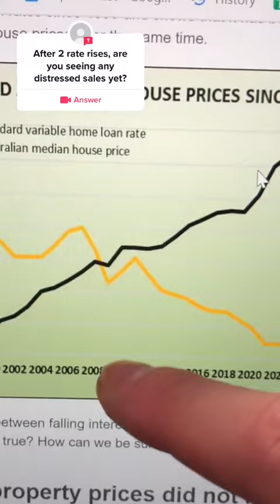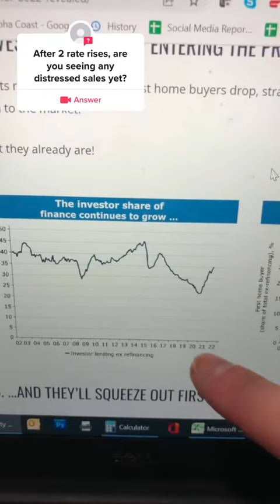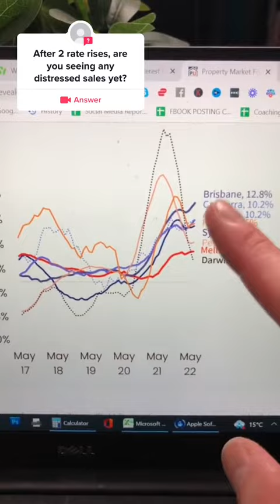Any Distress Sales?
Book a 15 min call with me if you want to discuss your borrowing power 🙏

Please  book a 15min or 60min call consult in  my bio link if you have any questions. 🙏